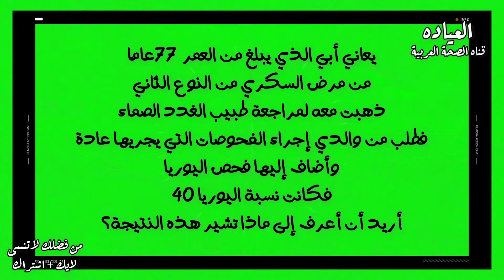إلى ماذا تشير نسبة اليوريا 40 ؟ نسبة اليوريا الطبيعية للرجال ( سؤال 12 )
يعاني أبي الذي يبلغ من العمر 77 عامًا من مرض السكري من النوع الثاني. ذهبت معه لمراجعة طبيب الغدد الصماء، فطلب من والدي إجراء الفحوصات التي يجريها عاداً وأضاف إليها فحص اليوريا. فكانت نسبة اليوريا 40 أريد أن أعرف إلى ماذا تشير هذه النتيجة؟

تُعدّ نسبة اليوريا لدى والدك مرتفعة، إذ تتراوح النسبة الطبيعية للرجال ما بين 7 - 20 مليغرام/ ديسيلتر ، وقد تختلف هذه النسبة بشكل بسيط من مختبر لآخر، وتُشير عادة إلى وجود مشكلة أو ضعف في الكلى لدى والدك، وقد يكون أحد المضاعفات لمرض السكري لديه أو نتيجة التقدم في العمر.

وأنصحك بمراجعة الطبيب للتأكد من سلامة الكلى لدى والدك، إذ لا يكفي هذا الاختبار لتحديد سلامة الكلى، وأحيطك علمًا بأنّ بعض الحالات قد تؤدي إلى ارتفاع نسبة اليوريا في الدم لدى والدك، ومنها ما يأتي:

تناول بعض أنواع الأدوية.
الجفاف.
تناول وجبات غنية بالبروتين لفترة زمنية طويلة.
مشاكل في القلب.
انسداد المسالك البولية.
نزيف الجهاز الهضمي.

نسبة تحليل اليوريا اختبار نيتروجين اليوريا في الدم (BUN) أسباب وراء ارتفاع نسبة اليوريا في الدم Blood Urea Test تحليل اليوريا في الدم نسبة اليوريا الطبيعية في الدم ما هي اسباب ارتفاع نسبة اليوريا في الدم؟ كيف يتم تخفيض نسبة اليوريا في الدم؟ ما هو ال BUN في تحليل الدم؟ نسبة اليوريا 40 علاج ارتفاع اليوريا في الدم نسبة اليوريا الخطرة Blood Urea تحليل

تجد في هذه الحلقة اجابة عن الاسئلة التالية :
ما هو المعدل الطبيعي لليوريا؟
هل انخفاض اليوريا خطير؟
هل ارتفاع اليوريا خطير؟
كيف اخفض نسبة اليوريا؟

السؤال 00:00
الاجابة 00:30 .